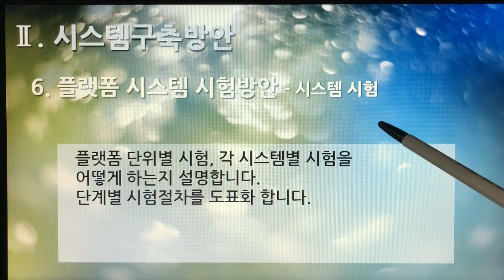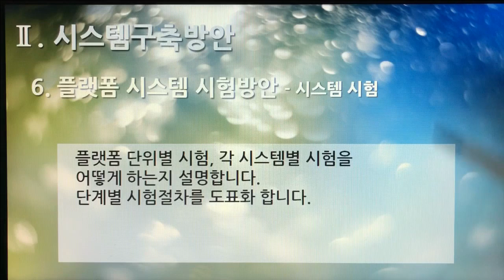[촬영] 2부. 플랫폼 제안서(Platform Proposal) - 시스템구축방안(System Build Plan) 6. 플랫폼 시스템 시험방안 - 시스템 시험